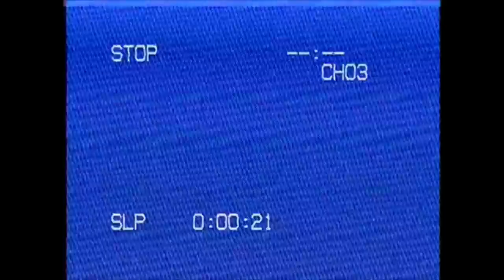EMMA 7.01 AVI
NIGHTMARE IS BACK